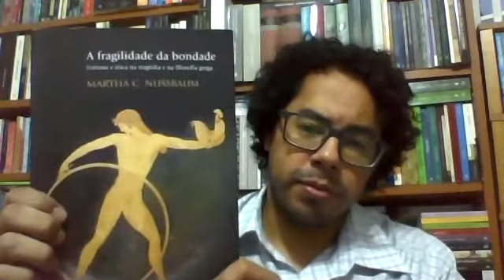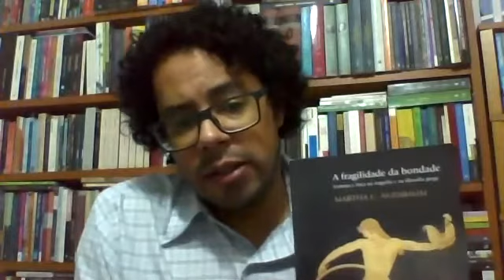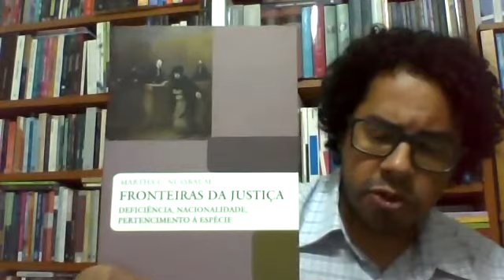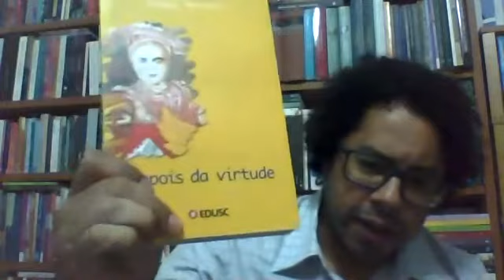Aristóteles e a fragilidade da bondade - Parte 4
Na parte final da aula sobre a ética de Aristóteles falo sobre a interpretação de Martha Nussbaum e outras apropriações contemporâneas do pensamento aristotélico.